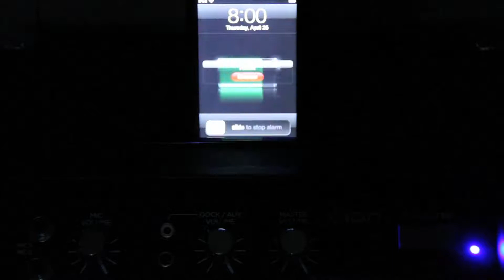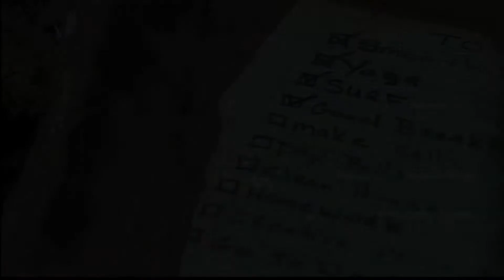Good Day Start by David Volz.mp4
Video by student David Volz about a Day in the Life on Kauai